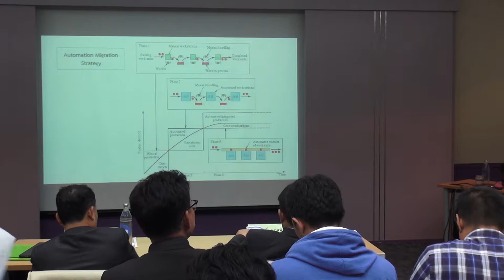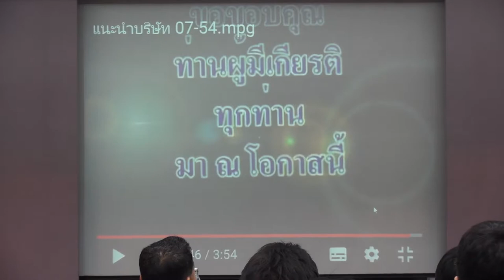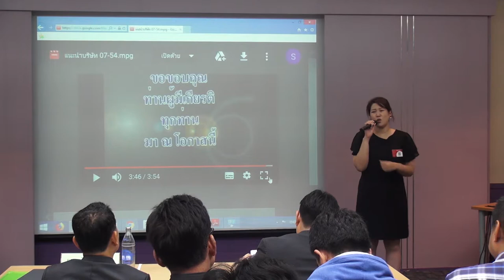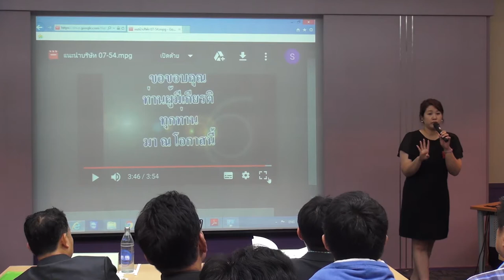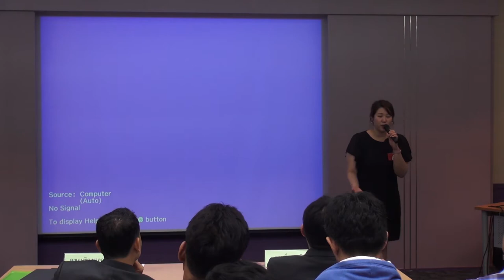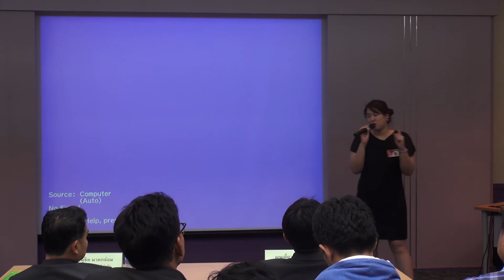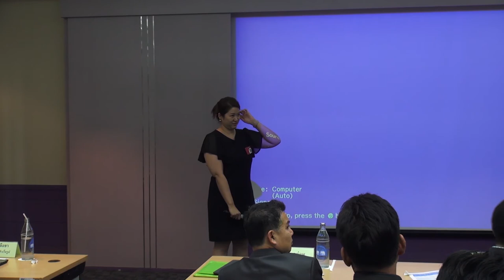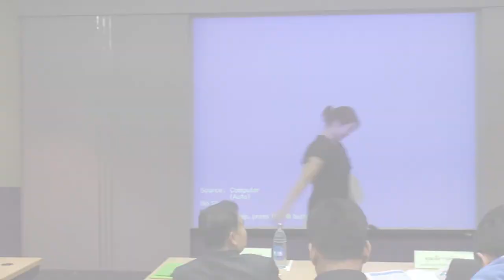การสัมมนา "อุตสาหกรรมเกษตรและอาหารแปรรูปไทยจะไปต่ออย่างไรในยุค 4.0" (2/5)